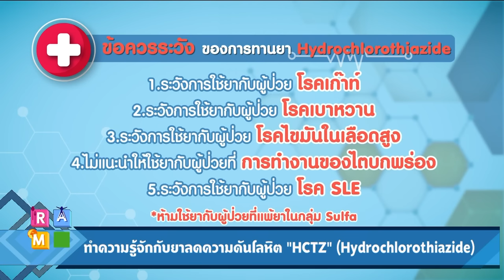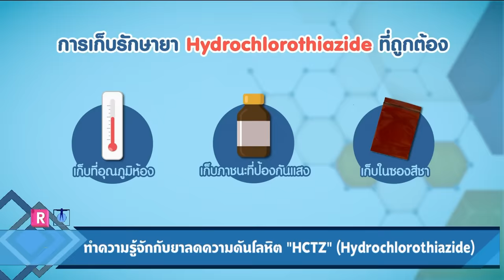ทำความรู้จักกับ ยาลดความดันโลหิต : Rama Square ช่วง Daily Expert 14 มี.ค.60 (3/4)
DAILY EXPERT
สาระ-ปัน-ยา
ทำความรู้จักกับ
ยาลดความดันโลหิต

“HCTZ”
Hydrochlorothiazide
ภญ.สุพัตรา พัฒนจารีต